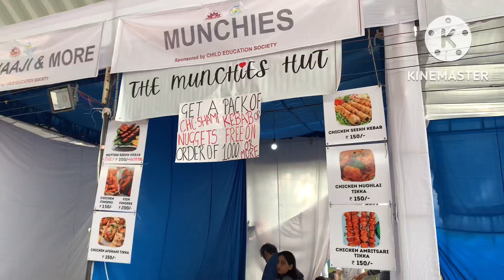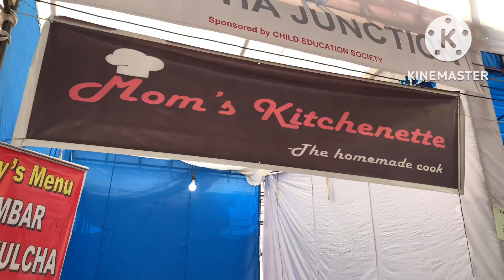Silver Jubilee Carnival, Amazing performances बड़ा मज़ा आया